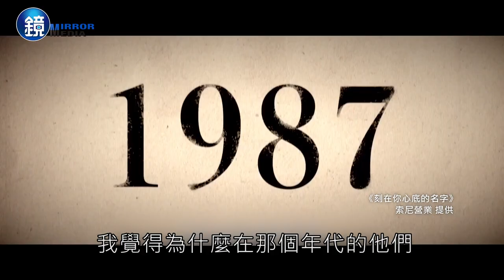【鏡大咖】你的名字叫單純 曾敬驊｜鏡週刊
去年《返校》在媒體試片後，
王淨哭到泣不成聲、幾乎沒辦法講話，
但是她身邊的曾敬驊就冷靜多了。
今年《刻在你心底的名字》試片後，
陳昊森也哭到不能控制，
但身邊的曾敬驊仍舊異常冷靜，
還會幫忙遞面紙。
就一個演員來說，
看著自己在大銀幕上的表現還能神色自若，
如果不是剛剛睡著，
就一定極度抽離。